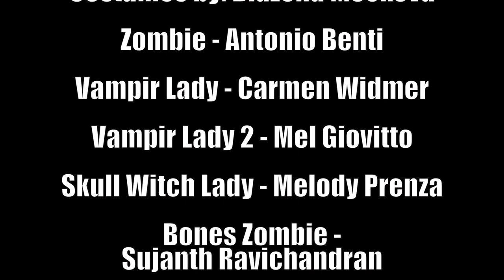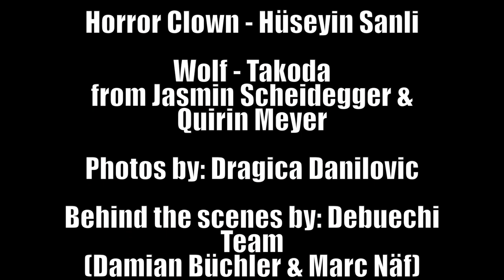Lil Ortega - Party 2 Death Feat. Bloody Mac (J.L.Ortega Productions)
Golden Age Label/J.L.Ortega Productions/Da Nutz Movies

Produced by: J.L.ORTEGA
Mixing and mastering by J.L.Ortega
Camera and editing: Lory (Loredana Juan)
Make Up and Mask by: Nastasia Widmer and Melek Spring
Costumes by: Blazena Mockova
Zombie - Antonio Benti
Vampir Lady - Carmen Widmer
Vampir Lady 2 - Mel Giovitto
Skull Witch Lady - Melody Prenza
Bones Zombie - Sujanth Ravichandran
Horror Clown - Hüseyin Sanli
Wolf - Takoda from Jasmin Scheidegger & Quirin Meyer
Photos by: Dragica Danilovic
Behind the scenes by: Debuechi Team (Damian Büchler & Marc Näf)
Recorded at 5oif 4ier Studio

2016.DA NUTZ MOVIES /GOLDEN AGE LABEL